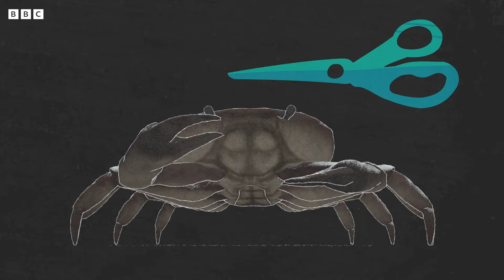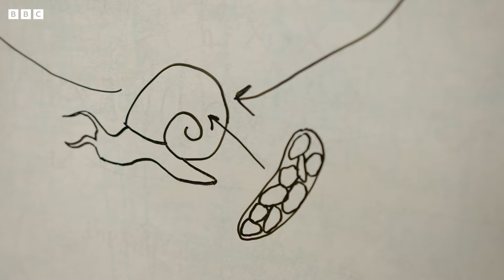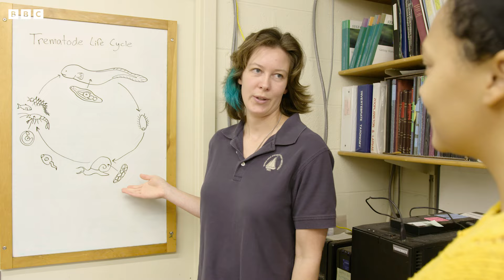Deep Sea Parasites in Marine Ecosystems | BBC Earth Kids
Parasites aren't actually all bad – in fact, they may actually be a sign that a marine ecosystem is healthy. To learn more about the bizarre world of deep oceanic parasites, Jaida Elcock is joined by some parasitic experts.